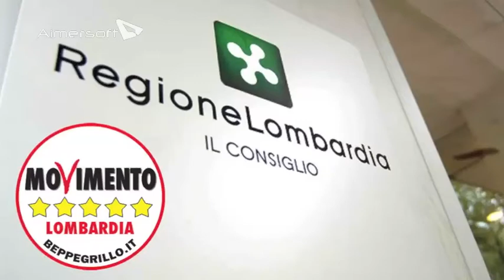Interpellanza raggi X - Iolanda Nanni in Consiglio Regionale 5/11/2013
Il Movimento 5 Stelle ha proposto un'interpellanza sulla nocività dei raggi X che possono causare danni alla salute sia dei pazienti che degli operatori sanitari.

Iolanda Nanni: "Prendiamo atto che l'Assessore ci risponde candidamente che la DG Sanità di Regione Lombardia non e' in possesso di un flusso informatico specifico sul rispetto della procedura sui raggi x e prosegue dicendo che l'Assessorato sta pensando di approntare un sistema di rilevazione che, però, allo stato non esiste".

L'Assessore rimpalla quindi alle aziende ospedaliere l'onere di rispettare dette procedure, aziende che, aggiunge, hanno comunque a disposizione strumenti e risorse per far fronte alle normative.